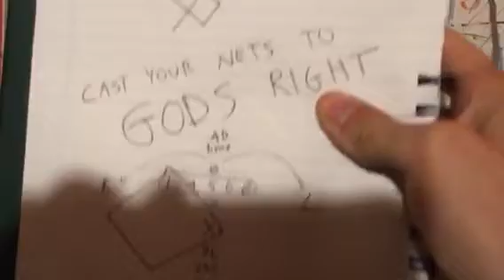i found jesus and gG r us and jesus fish guy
... The Bible Has All The Information If You Can Understand What All Of It Means
... There Will Be No Resurrection All Because Your Pal The Blonde One
... What We Need With A Large Hadron Collider
... Dont Ask Me What You Know Is True

... You Should Move Away From There (understood)

... They Think They Can Justify Murdering And Eating Children
... The Metatron M O K S H A Has Opened Pandoras Box

... Sixteenth Dimension Of Consciousness

... Love Is The Light Scaring Darkness Away Yeah
... Extraterrestrials Please Accept Austin
... Only An Idiot Blasphemes The Holy Spirit
... I Want Love Thats All Ive Ever Wanted In Life
... And Their True Motive Will Be Revealed To All

... My Life Has Been Compared To Horton Hears A Who

... Is The Craziest Person To Have Ever Lived
... Austin Is Jmmanuel The Holy Spirit Flame

... Austin Just Wants To Be With Shelayne

... When Love Goes Wrong Nothing Goes Right

since it isnt quite noon yet technically it is still september eleventh today

what you were expecting words from me... pffft